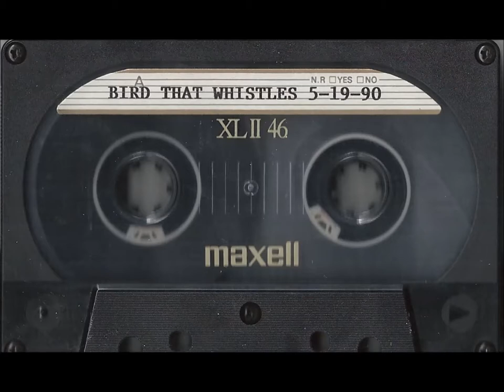Bird That Whistles - Chains Of Love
Here's track from a tape simply titled (5-19-90 MIXES) from the band Bird That Whistles.

I haven't been able to find a single thing about this release or band online yet. I highly doubt there's anything online and if there is i probably will never find it since there's not really any info on the cassette